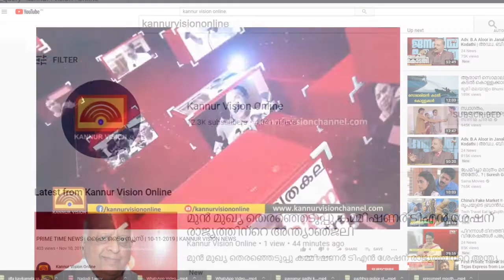ലയണ്‍സ് ഇന്റര്‍നാഷണല്‍ ഡിസ്ട്രിക്ട് 318 ഇ സൈക്കിള്‍ റാലി നടത്തി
ലയണ്‍സ് ഇന്റര്‍നാഷണല്‍ ഡിസ്ട്രിക്ട് 318 ഇ സൈക്കിള്‍ റാലി നടത്തിKannurVisionOnline